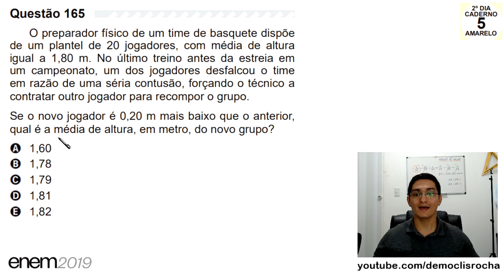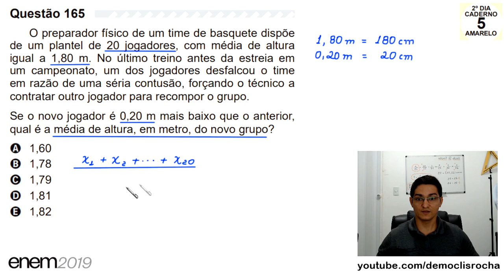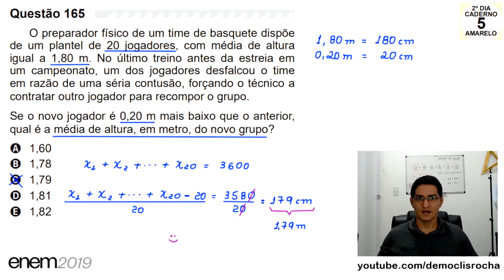ENEM 2019 - QUESTÃO DO TIME DE BASQUETE - #165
O preparador físico de um time de basquete dispõe
de um plantel de 20 jogadores, com média de altura
igual a 1,80 m. No último treino antes da estreia em
um campeonato, um dos jogadores desfalcou o time
em razão de uma séria contusão, forçando o técnico a
contratar outro jogador para recompor o grupo.
Se o novo jogador é 0,20 m mais baixo que o anterior,
qual é a média de altura, em metro, do novo grupo?
A 1,60
B 1,78
C 1,79
D 1,81
E 1,82